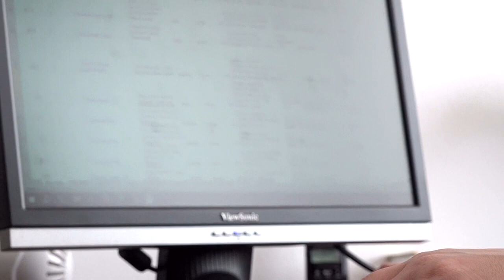MSc. Rejhana Selmanović za Sandžak TV govorila o posećenosti biblioteke tokom cele akademske godine